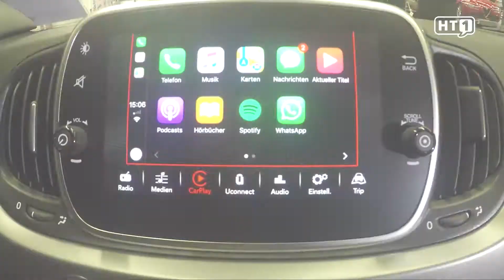My fist Abarth aus dem Autohaus Deschberger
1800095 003 FB Fiat my fist Abarth F1